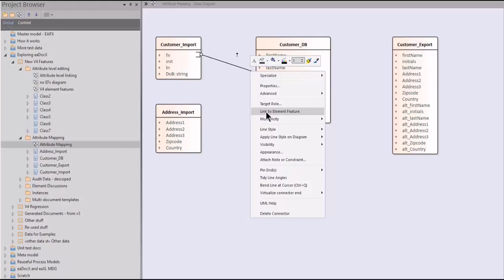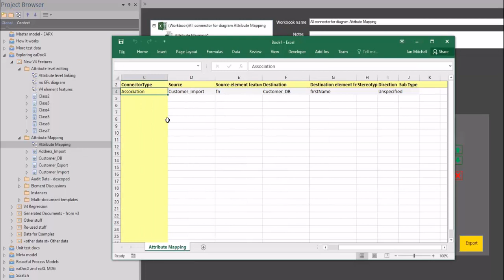Attribute mapping with eaDocX, Sparx EA and Excel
Mapping attributes to other attributes is a great feature of Sparx EA, and the results can be seen in a regular class diagram.
The problem is that inputting the data is a pain - but no more! With eaDocX V4 and Excel, you can view, edit, create and even delete attribute/attribute links. There is no audio on this clip.